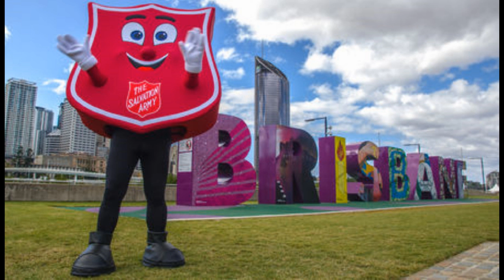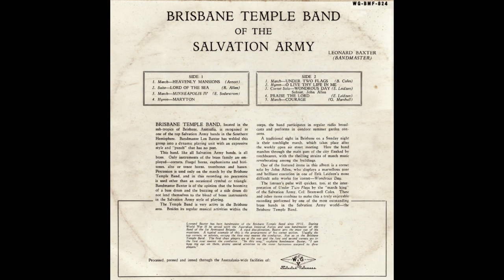MINNEAPOLIS IV - Emil Soderstrom - Brisbane Temple Band/Leonard Baxter - BMF-824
The Brisbane Temple Band is recognised as one of the top Salvation Army bands in the southern hemisphere.
The band was established in 1885 and having toured nationally and internationally as well as performing on ABC Radio, the Temple Band has served its corps, community and city well.
Leonard Baxter was commissioned as a bandsman of the Temple Band in 1924 and took over the leadership of the band in 1932. Bandmaster Baxter held this position for forty-four years, except for a period of war service.
The march 'Minneapolis IV' is a composition by Emil Soderstrom (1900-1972) and is the outcome of a request from Minneapolis IV Corps to write a march to celebrate its 60th anniversary. At the time of its writing, Soderstrom had become a leading arranger for NBC Radio in Chicago and had mastered many contemporary American styles.
It is featured here from the band's 1959 W &amp; G 12 inch vinyl LP (WG-BMF-824).